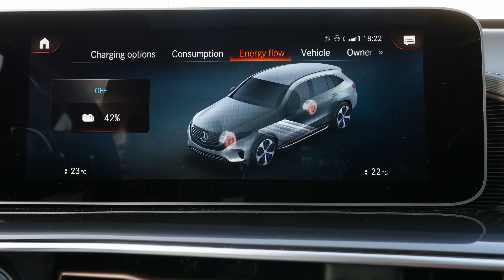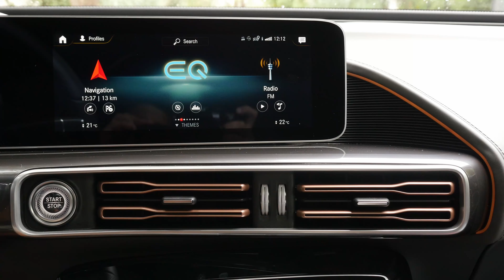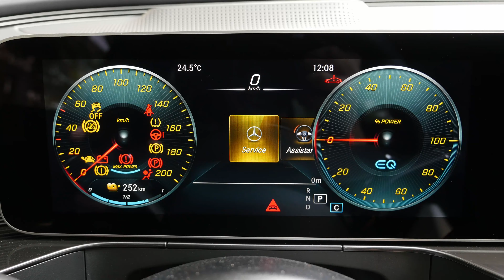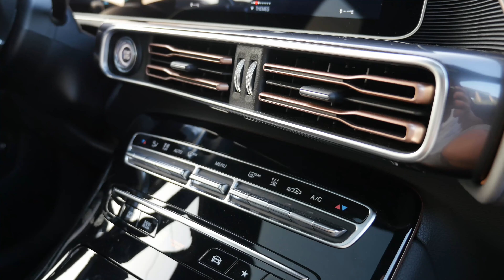Mercedes EQC 400 AMG review: Ηλεκτρικό όνειρο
Κάθε φορά που η Mercedes-Benz ανακοινώνει ένα νέο μοναδικό προϊόν, η αυτοκινητοβιομηχανία σταματά και ακούει. Η EQC 400 είναι η πρώτη προσπάθεια της εταιρείας μέσα από το νέο sub-brand EQ το οποίο δημιουργήθηκε για να επικεντρωθεί αποκλειστικά στα αμιγώς ηλεκτρικά αυτοκίνητα. Πρόκειται για ένα πολυτελές SUV, γεμάτο τεχνολογία και με όλα τα πλεονεκτήματα άνεσης, ασφάλειας και πολυτέλειας που χαρακτηρίζουν τα κορυφαία δημιουργήματα της μάρκας.

Φανταστείτε το sub-brand EQC σαν τo Mercedes-AMG που εξελίσσει τις γρήγορες εκδόσεις των αυτοκίνητων της μάρκας. Συνδυάστε τώρα τα δύο και έχετε την πανίσχυρη EQC 400 AMG που σπέρνει στο δρόμο… αθόρυβα.

Το Techblog αποτελεί μια από τις μεγαλύτερες και πιο αξιόπιστες πηγές ενημέρωσης στην Ελλάδα με νέα και ειδήσεις τεχνολογίας έχοντας καθημερινά χιλιάδες επισκέπτες.  Από το 2007 δημιουργούμε τη μεγαλύτερη παρέα τεχνολογίας στην Ελλάδα με hands-on και unboxing video που μπορείς να εμπιστευτείς.

Ο Κώστας Βλαχάκης είναι δημοσιογράφος τεχνολογίας και αρθρογραφεί από το 1999. Έχει συνεργαστεί με το κεντρικό δελτίο ειδήσεων του Star, ήταν συμπαρουσιαστής στην εκπομπή Escape στην ΕΤ1 και ραδιοφωνικός παραγωγός τεχνολογίας στον σταθμό Αθήνα 984. Επίσης έχει αρθρογραφήσει στις εφημερίδες Ναυτεμπορική και Καθημερινή. Μάθε περισσότερα για τον Κώστα στο